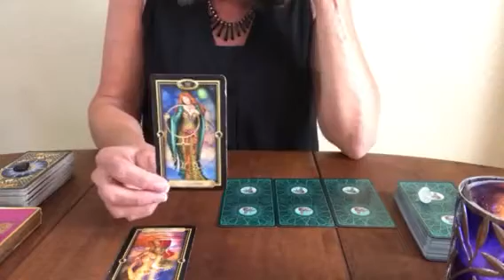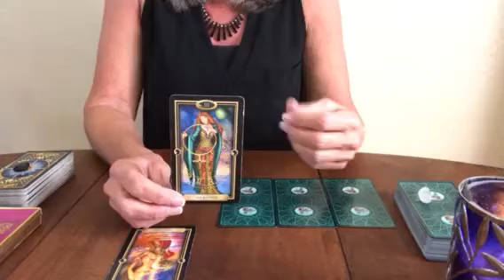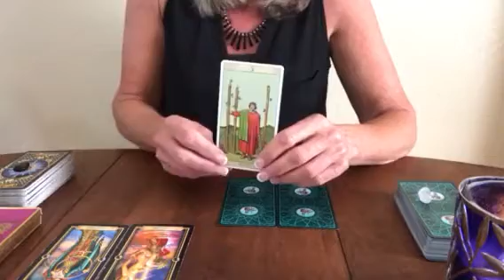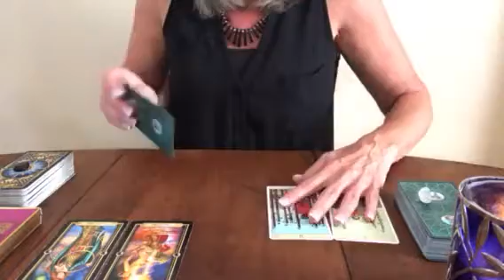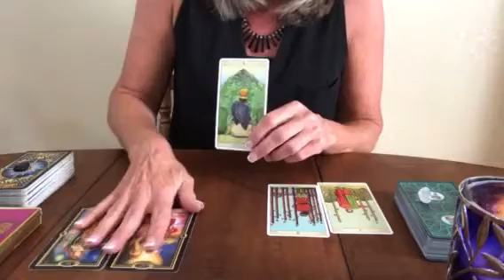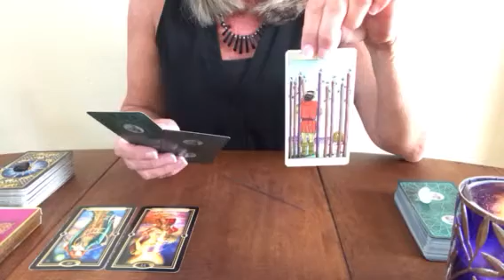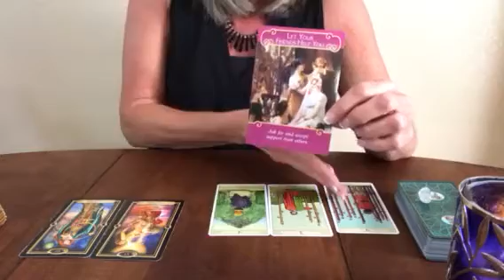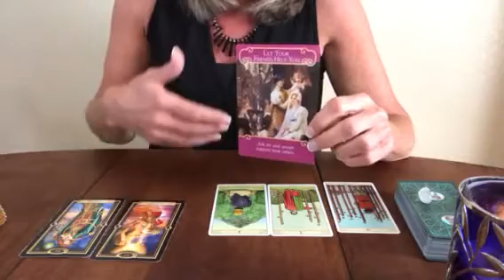Daily Insight Tuesday July 25, 2017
A Psychic medium clairvoyant, clairaudient, clairsentient and I use tarot cards as a visual aid for my clients.  I give Spiritual guidance and life coaching to assist people through their awakening process to ascend and achieve the ultimate abundance and success in their lives.